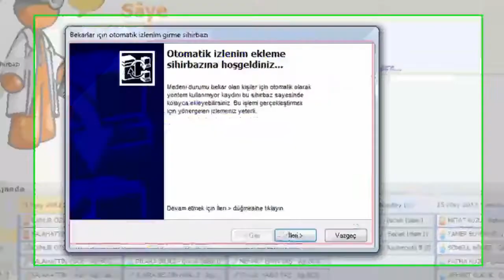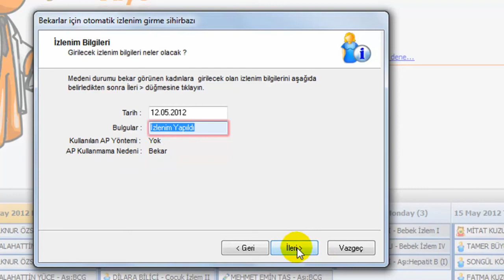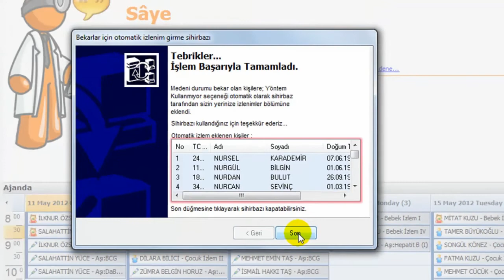Saye AHBS Eğitim Videoları : Bekar Bayanlara Otomatik İzlem Girme Sihirbazı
Bu videoyu izleyerek bekar bayanlara belli kritelerlere göre, otomatik izlem girişi yapabilirsiniz.